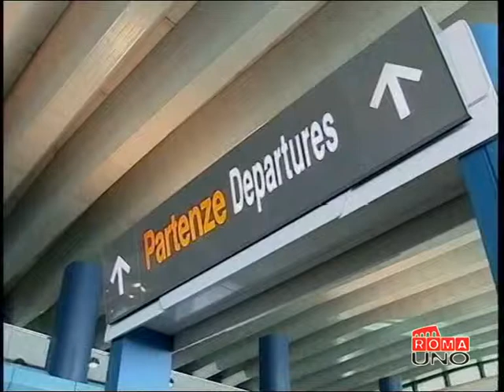23 07 sciopero alitalia